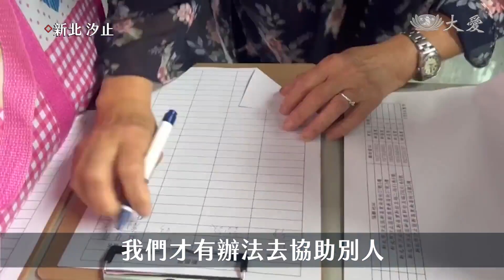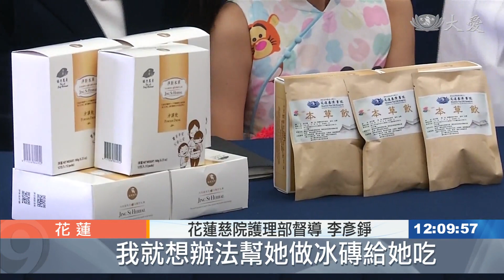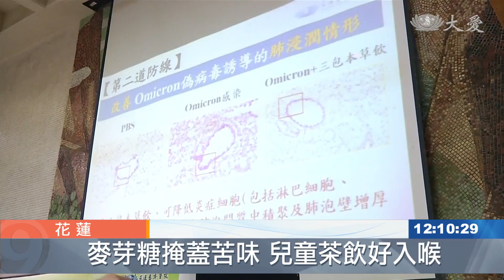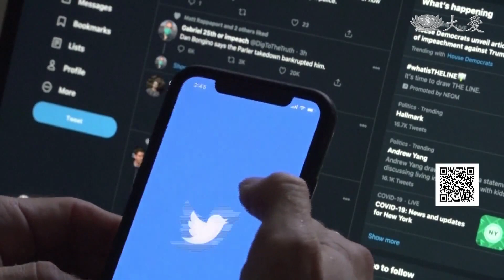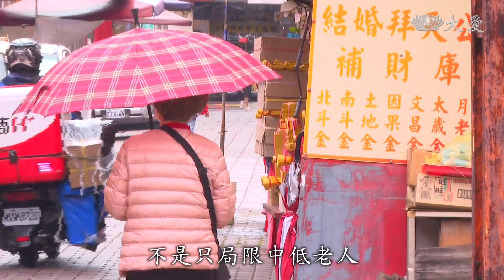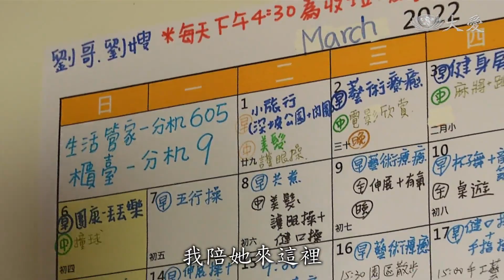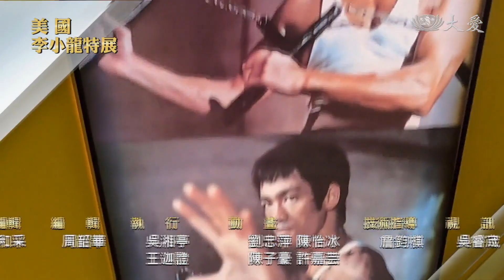大愛新聞 2022-05-14 1200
00:00 - 新聞片頭 00:42 - 梅雨滯留鋒面到 全台留意短時強降雨
01:54 - 新冠口服藥流程太慢？陳時中最新回應
03:14 - Novavax新冠疫苗 申請台灣緊急授權
03:54 - 3類人「快篩陽=確診」 視訊診療服務到位
05:18 - 不讓居隔者感受孤單 汐止動員發快篩
07:24 - 確診居家照護 食療緩解喉嚨痛
09:11 - 中藥茶飲調味製冰 讓孩童不再排斥
11:02 - 柬埔寨暖心時刻 浴佛也為父母浴足
13:08 - 長者打鼓有活力 環保手工藝妝點社區
14:52 - 給流浪漢一個家～苦既拔己復為說法
17:09 - [國際] 南亞熱浪空品惡化 人與動植物受害
19:43 - [國際] 馬斯克神操作？又說不買推特了
20:26 - 打造青銀共居理想國 彼此關照扶持
24:22 - 小黑狗卡在水管多天 鋸斷水管搶救
00:00 - 新增 web 標